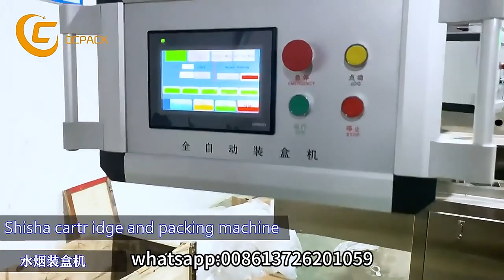Automation Toothbrush Production line Toothbrush Packaging Machine